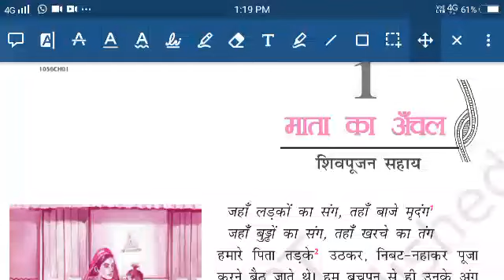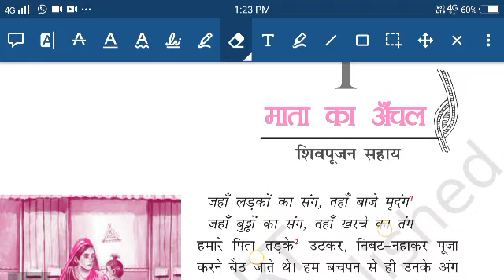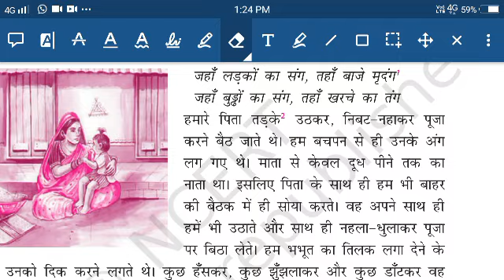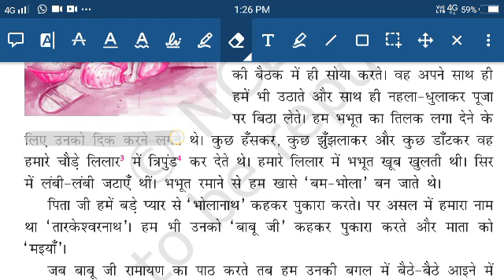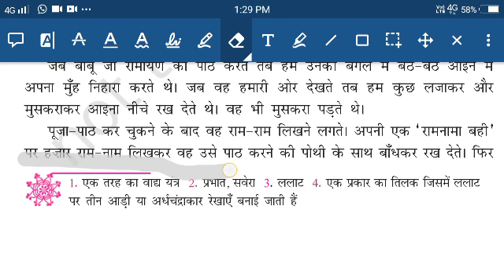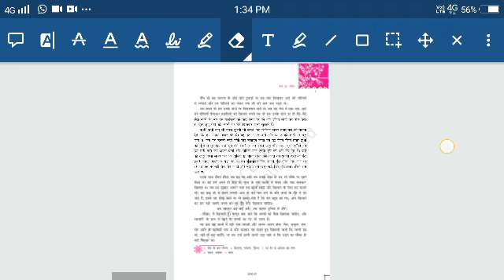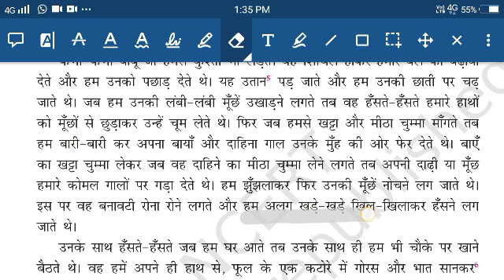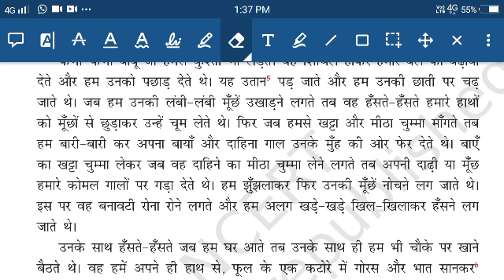D A V nahan class10 hindi kritika Ch 1माता का अँचल part 1